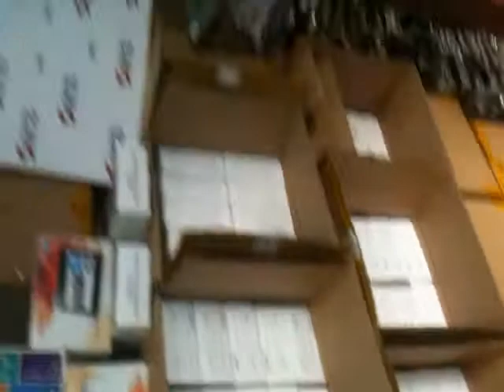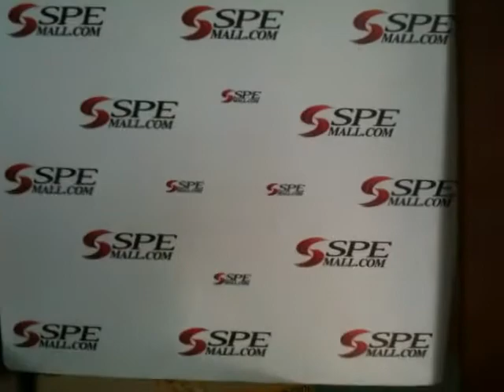500PCS Ainol novo 7 Aurora With New LG IPS screen arrive in SpeMall.com warehouse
ainol novo 7 aurora black and white both instock, for more details pls